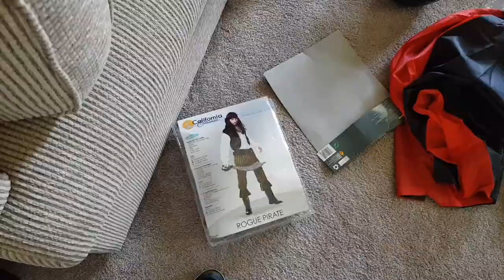This Makeup Tutorial is AWFUL.